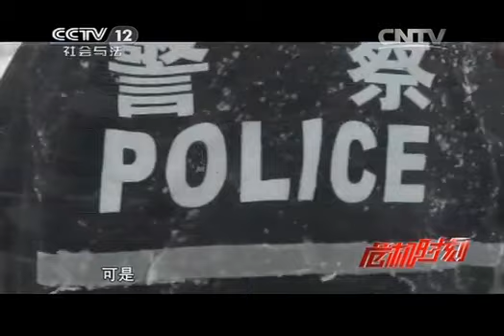20140802 平安365 危机时刻